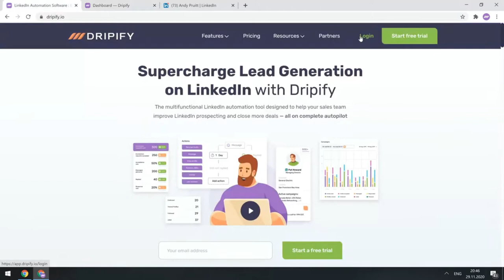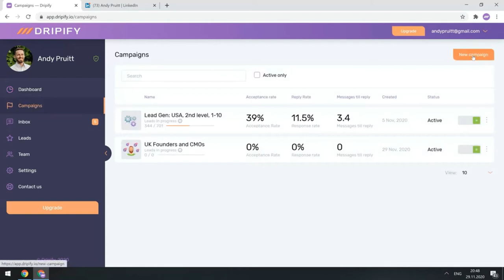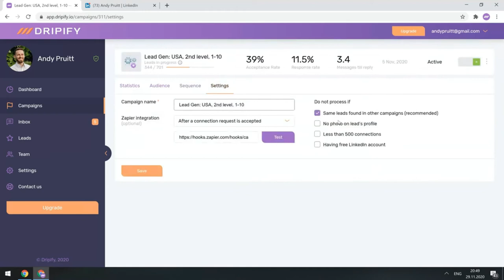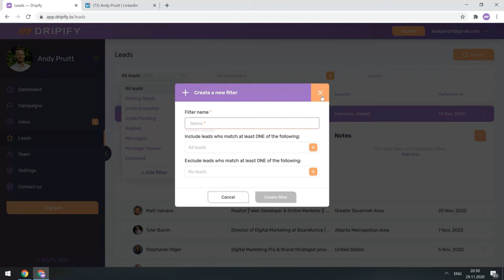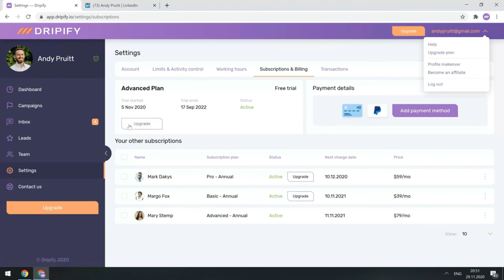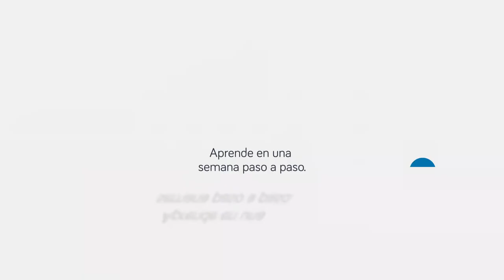▶️ Cómo automatizar Linkedin | Prueba rápida DRIPIFY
Cómo automatizar Linkedin con Dripify

⚠️ Atención: no haga todo lo que aquí se diga sin la supervisión de un profesional.

Puede causar el bloqueo de la cuenta de Linkedin ,cefaleas e insomnio

▶️ Al final del email encontrarás en la PD ,Postdata, una completa lista de profesionales avezados en este tipo de herramientas, además de la pertinente encuesta de Linkedin premiada.

La tarea del día a día en socialselling, gracias a determinados programas de automatización, como el que hemos analizado, puede hacerse más automática y efectiva.

Ojo.

Hay que tener cuidado con el software externo a Linkedin , ya que puede bloquear la cuenta si no están adaptados o se usan de manera incorrecta.

Linkedin no quiere que la gente haga spam de manera exagerada.

Una vez analizados varios de estos programas, Dux soup, Octopus, linkedin helper… creo que el ganador es…. Dripify.

Cómo automatiza el software de Dripify.
Explicación lenta y rápida.

La rápida:

Con dibujitos hechos con pinturetas…

Automatizar Linkedin
Automatizar trabajos en Linkedin, tiene su riesgo si no se hace siguiendo los parámetros del software.
La lenta:

Esta herramienta usa elementos de seguridad y tiene plantillas de campaña de generación de leads prediseñadas, pero se puede  crear una campaña personalizada desde cero y …

construir el embudo de ventas,

utilizando el mensaje más adecuado,

la conexión automática,

la visita automática,

la aprobación automática,

el seguimiento automático y las funciones de “me gusta” automáticamente.

Generar clientes potenciales en LinkedIn,  cerrar acuerdos y generar conversaciones en esta red social  nunca ha sido tan fácil, incluso cuando el ordenador está apagado, ya que Dripify  proporciona una automatización completa y funciona en la nube.

Al GRANO
¿ Qué hace ?
Permite agregar clientes a la campaña filtrando el  público objetivo en la búsqueda de LinkedIn y pegando la URL en el campo requerido en Dripify  o importarlos desde  en un archivo CSV

Crear una secuencia de prospección recogiendo las acciones de LinkedIn necesarias, retardos de tiempo, y seleccionando  los disparadores de mensajes automáticos desde un  panel de control intuitivo y fácil de usar.

Integrar contactos y mensajes con herramientas de marketing , CRM como HubSpot, hojas de cálculo u otro software  a través Zapier, y poner toda la inteligencia de cliente en otros programas al uso.

Control y análisis de  todo un  equipo de ventas con facilidad.

Algoritmo de seguridad, que mantiene la cuenta de LinkedIn segura y protegida. Todas las acciones automatizadas  se realizan en la nube, y con una dirección IP única asignada a la cuenta para asegurarse de que todas las acciones de LinkedIn se realizan de forma natural sin causar sospechas.

Todas las acciones automatizadas incluyen una combinación de visitas a la página y clics de botones acompañados de retrasos aleatorios para asegurarse su actividad en LinkedIn parece manual…

Control de actividad: una función de seguridad que garantiza un crecimiento gradual del rendimiento en LinkedIn, con el que ajustar los límites diarios de conexión y mensajería para evitar que Linkedin nos marque como spammer o nos bloquee por ser cuenta con actividad excesiva.

Conseguir todos los datos de nuestros potenciales clientes con LinkedIn Scraper.

Exportar contactos de LinkedIn a un archivo CSV con muchos datos importantes disponibles, incluidas email,  teléfono, web, cargo  y más, con solo unos pocos clics con el scraper de perfil de LinkedIn Dripify.

Ver estadísticas de uso diario, semanales y mensuales.

Administrar conversaciones de LinkedIn con clientes potenciales, responder a  sin salir de Dripify, marcar la conversación como importante o agregar notas al perfil para segmentar.

Precio y comparativa de planes. Mejor visitar la página para ver ofertas y actualización pues siempre hay cambios, a la baja…. PULSA AQUÍ PARA VER ULTIMOS PRECIOS OFICIALES DE DRIPIFY.

Visita la página oficial de DRIPIFY

¿ Interesante el juguete no ?

En breve analizaremos y compararemos otros programas de automatización.

Recordarte que he visto muchas cuentas bloqueadas jugando a mayores con este tipo de herramientas.

Y mucho posicionamiento echado al traste.